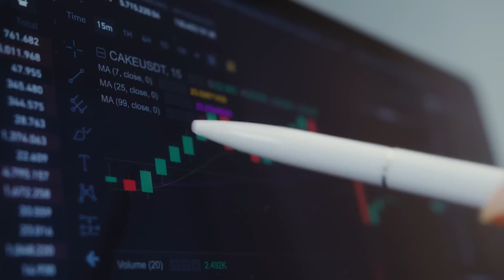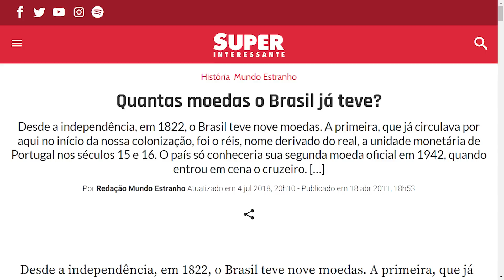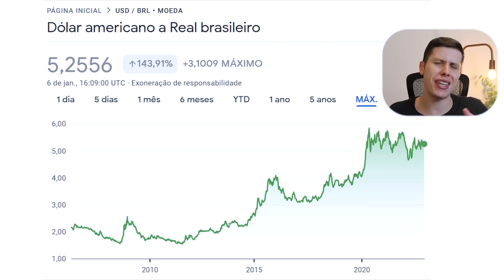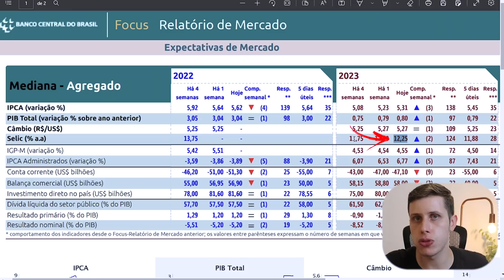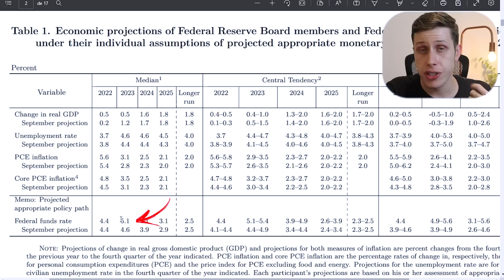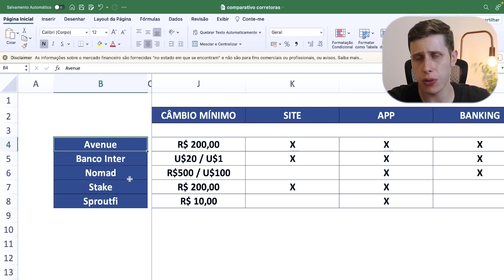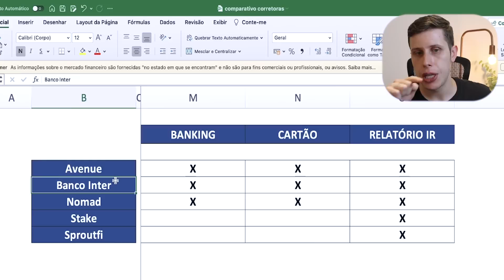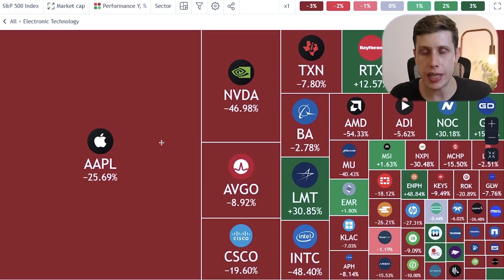Como comprar Dólar e Investir no Exterior | Vale a pena?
Entenda a importância e aprenda a investir no exterior e comprar dólar americano.

📚 Treinamento Dólar Start (Do zero até uma carteira em dólar)

No vídeo de hoje, você vai aprender a como comprar dólar e também investir no exterior, bem como vou te mostrar o porquê você deve dolarizar, e a importância de se ter um diversificação em outros países. A intenção das pessoas em investir nos eua tem aumentado bastante, e com isso, muitas dúvidas estão surgindo, como: "Qual a melhor corretora para investir no exterior?", "Como comprar dolar", "onde comprar dolar" e até "se vale a pena investir no exterior".

Investir na bolsa americana tem sido cada vez mais necessário numa carteira para o brasileiro, já que a oscilação nos EUA é menor, principalmente relacionado a problemas econômicos e políticos. É possível você escolher investimentos entre os mais de 8.000 ativos disponíveis, e também até investir em renda fixa em dólar,

Assista até o final: "Como comprar dólar e investir no exterior | Vale a pena?"

⏱Minutos do vídeo:
00:00 - Como comprar dólar e investir na bolsa americana
00:41 - Importância de investir em dólar
01:31 - Real vs Dólar
03:25 - Dólar está caro ou barato?
06:18 - Hora de investir no exterior?
07:06 - Como investir no exterior
08:42- Corretoras da bolsa americana
10:15 - Como comprar dólar
11:47 - Comprar ativos no exterior
13:00 - Investir no exterior é necessário